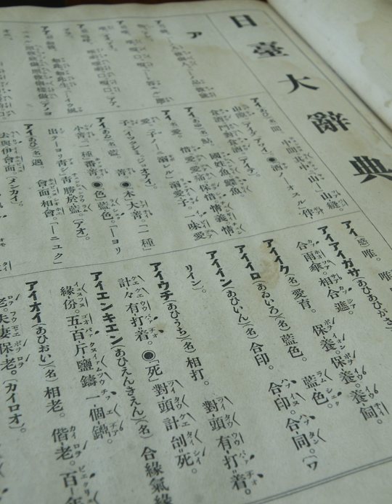Taiwanese kana | Wikipedia audio article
This is an audio version of the Wikipedia Article:
Taiwanese kana

SUMMARY
Taiwanese kana (タイヲァヌギイカアビェン) is a katakana-based writing system that was used to write Taiwanese Hokkien (commonly called "Taiwanese") when the island of Taiwan was under Japanese rule. It functioned as a phonetic guide to hanzi, much like furigana in Japanese or Zhuyin fuhao in Chinese. There were similar systems for other languages in Taiwan as well, including Hakka and Formosan languages.
The system was imposed by Japan at the time, and used in a few dictionaries, as well as textbooks. The Taiwanese-Japanese Dictionary, published in 1931–32, is an example. It uses various signs and diacritics to denote sounds that do not exist in Japanese. The system is chiefly based on the Amoy dialect of Hokkien.
Through the system, the Office of the Governor-General of Taiwan aimed to help Taiwanese people learn the Japanese language, as well as help Japanese people learn the Taiwanese language. Linguistically speaking, however, the syllabary system was cumbersome for a language that has phonology far more complicated than Japanese. After Japanese administration ended, the system soon became obsolete. Now, only a few scholars, such as those who study the aforementioned dictionary, learn Taiwanese kana.
Currently, Mojikyo is the only piece of software/encoding that fully supports the system. Unicode lacks small katakana wo and tone signs; although it also lacks precomposed overlined and underdotted kana, combining character sequences containing the combining overline and combining dot below are sufficient for representing overlined and underdotted kana.
The system has undergone some modification over time. This article is mainly about the last edition, used from roughly 1931.